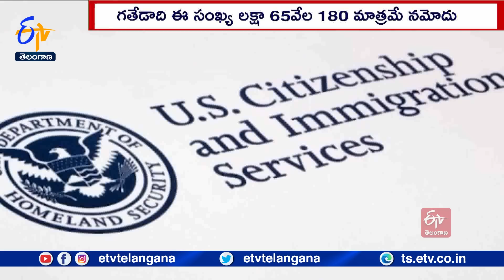H1B Lottery System Resulted in Abuse, Fraud | H-1B వీసా లాటరీ సిస్టమ్ లో మోసాలు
H-1B వీసాదారుల ఎంపిక కోసం ఉపయోగించే కంప్యూటరైజ్డ్ లాటరీ సిస్టమ్ లో మోసాలు జరుగుతున్నట్లు అమెరికా గుర్తించింది. కొన్ని కంపెనీలు తమ విదేశీ ఉద్యోగులకు వీసాలు దక్కే అవకాశాలను పెంచుకునేందుకు. ఈ లాటరీ వ్యవస్థను మోసగిస్తున్నట్లు తేలిందని ప్రకటించింది. ఫలితంగా. H-1B రిజిస్ట్రేషన్ ప్రక్రియను ఆధునీకరించేందుకు ఫెడరల్ ఏజెన్సీ సిద్ధమైంది.